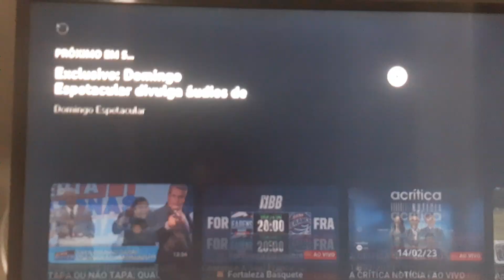Sikera Jr. a brigar voltará o Domingão do Faustão